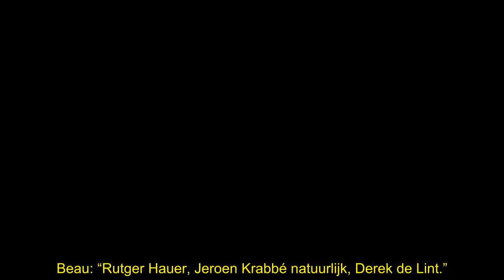Beau-gast gesloopt om arrogante houding: ‘Toppunt van cringe’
Het 20-jarige acteertalent Walt Klink zat gisterenavond met een vrij arrogante houding in de talkshow van Beau van Erven Dorens. Het levert hem commentaar op, onder anderen van Diva Mayday.